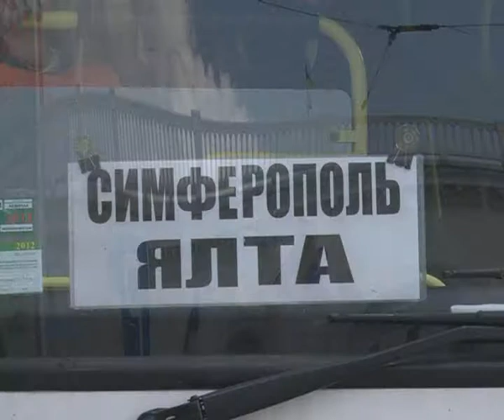«Везет тому кто везет»... Пассажиры терпят неудобства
Перевозчики, которым доверили самый прибыльный маршрут Крыма на ЮБК, завышают цены на треть от реальной стоимости билета. Жалуются и туристы, и местные водители. Но в Республиканском комитете по транспорту и связи не считают это проблемой.